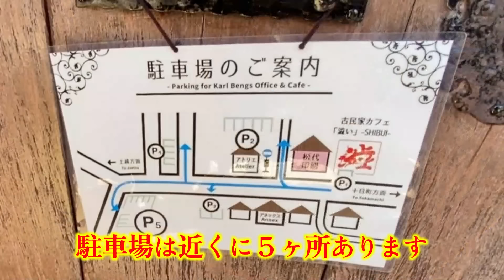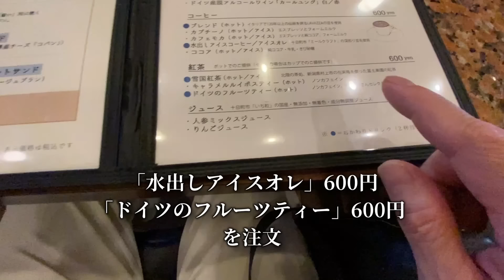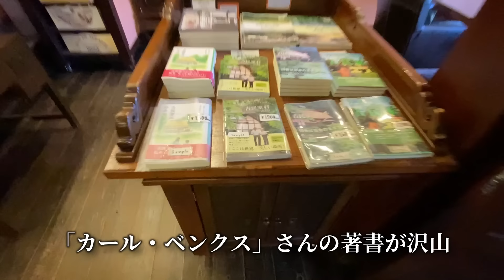ドイツ人建築デザイナー「カール・ベンクス」さんが手がけた新潟の山奥・古民家リノベーション！こんなにスゴいの初めて見たわ！最後まで見て日本人にはない発想だよ！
【カフェ イエローハウス】
新潟県十日町市竹所5502-2

営業時間 土・日曜のみ営業　11:00 ～ 15:30
◆営業期間は４月末から11月初めまで

【カールベンクス古民家カフェ 澁い（SHIBUI）】
ほくほく線まつだい駅から494ｍ
新潟県十日町市松代2074-1
営業時間 木・金・土・日・祝日
　　　　　11:30 - 16:00
　　　　　　L.O. 15:00

◆定休日　月・火・水